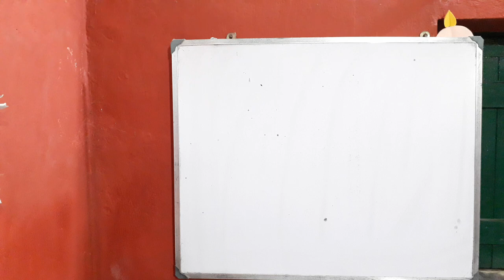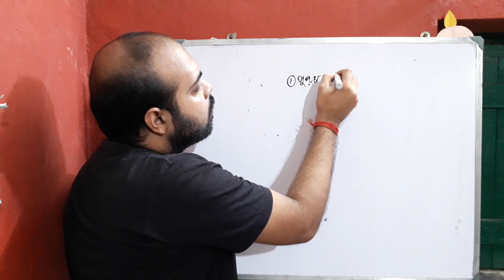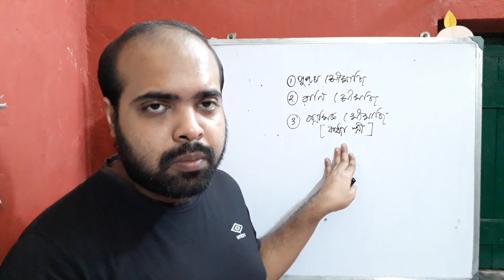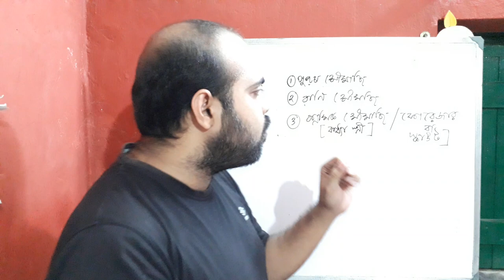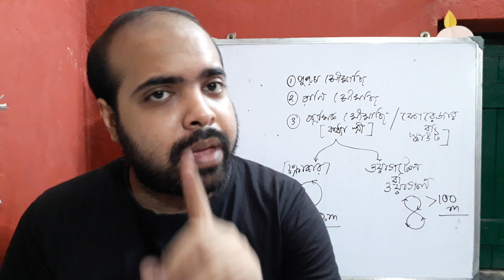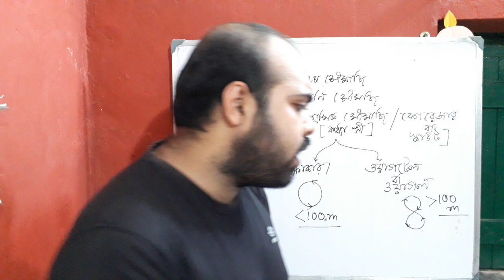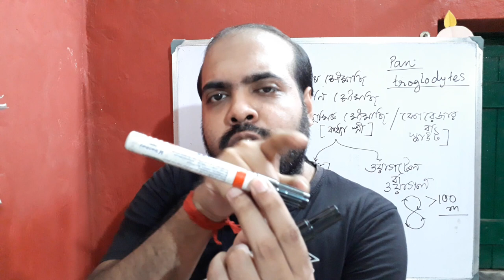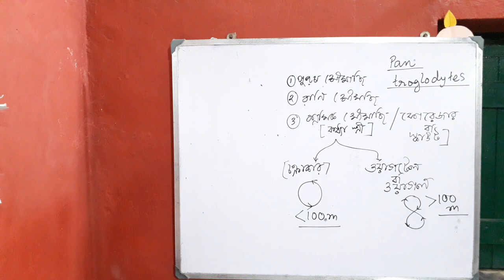Waggle Dance and Why They Do It? Behavioral Study Of Honey BEE and CHIMPANZEE | In Bengali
This Video explains about Waggle Dance and Why They Do It? Behavioral Study Of Honey BEE and CHIMPANZEE  | In Bengali.
Waggle dance is a term used in beekeeping and ethology for a particular figure-eight dance of the honey bee. By performing this dance, successful foragers can share information about the direction and distance to patches of flowers yielding nectar and pollen, to water sources, or to new nest-site locations with other members of the colony